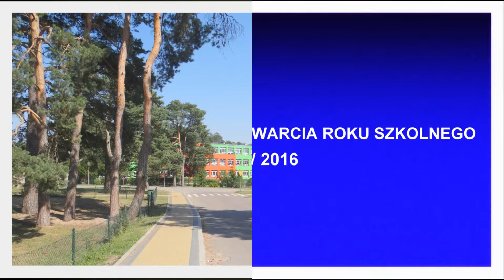GRUPA OSIEDLE GMINA DRAGACZ SZKOŁA PODSTAWOWA DAWNIEJ I OBECNIE 2015r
Jest to prezentacja 80 zdjęć budynku szkoły w czasie 6 minut. Umieściłem tu zdjęcia dawne, termoocieplanie i malowanie budynku, oraz z rozpoczęcia roku szkolnego 2015 / 2016. Miłych wspomnień.